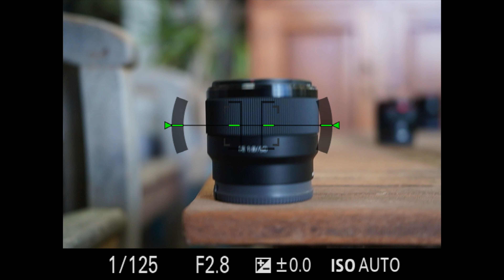Sigma 45mm F2.8 DG DN Lens Review | John Sison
Amazon US
Amazon UK

The music I use Best source of music for YouTube videos!

Sigma have released three new lenses designed from the ground up for mirrorless cameras. These include the 45mm F2.8, 35mm F1.2 and the 14-24mm F2.8 lenses. They are all available in the Sony E-mount and the L-mount which is a shared mount between Leica, Panasonic and Sigma.

Starting off with the 45mm F2.8, this is a compact travel lens designed to be used full frame cameras (I am using this with the Sony a7 III). Good for low light and portable enough without being too heavy this lens will work well for street photography and can be used for portraiture while not limiting it to other types of photography.

I used this lens while I was in Perth, Western Australia and I had a great time shooting with it. Its price may be a bit on the higher end side given its aperture of F2.8 but its build quality certainly doesn't disappoint.

Follow me and ask me questions!
➫ F A C E B O O K (@johnsisonphotos)
➫ I N S T A G R A M (@johnsison)

MY CURRENT SETUP FOR MAKING VIDEOS!

Sony a7iii - Amazing all rounder camera!

Sony 50mm F2.8 Macro FE

Sony WH-1000XM3 - Hands down the best headphones I’ve ever used!